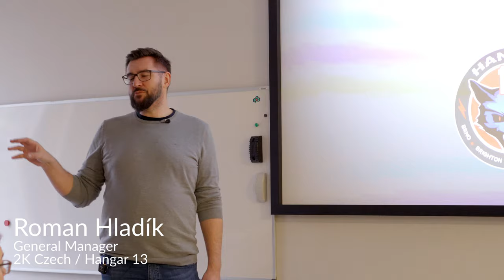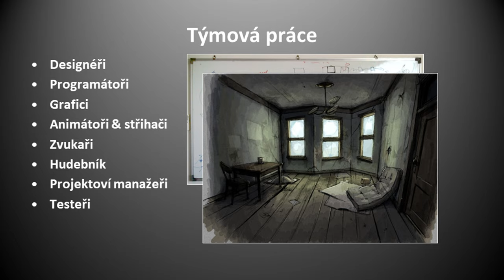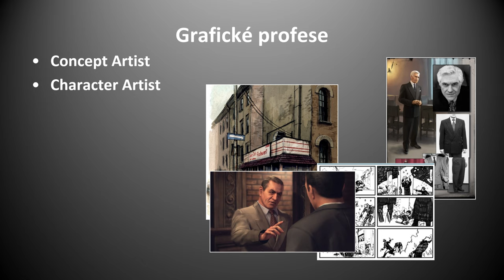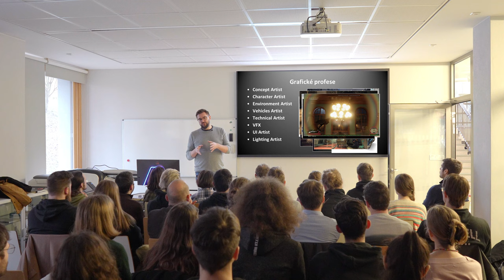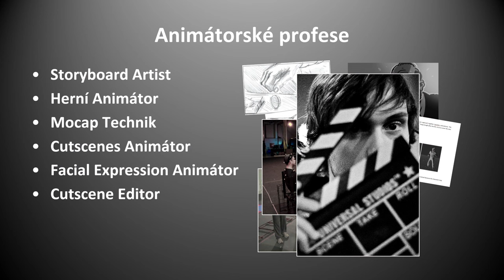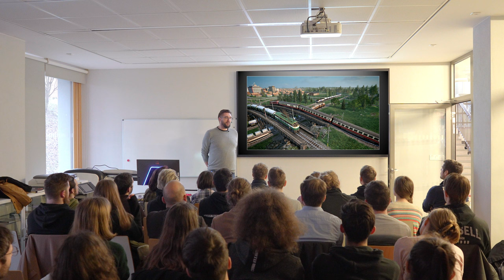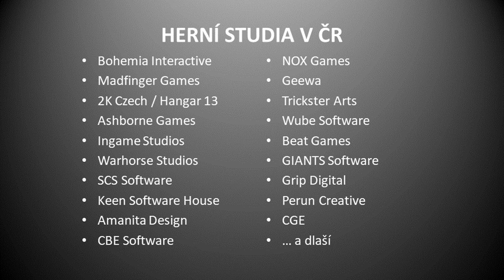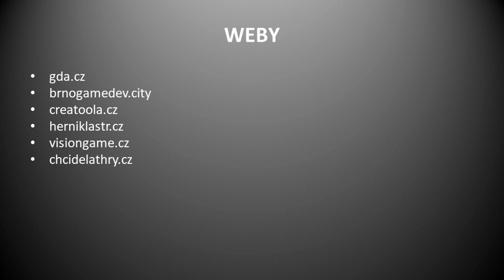Roman Hladík - Jak vzniká PC hra, profese v herním průmyslu a možnosti uplatnění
Přednáška Romana Hladíka (general manager 2K Czech), kterou měl na FMK UTB v ateliéru Game Designu.